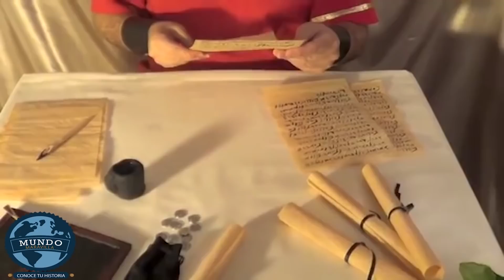¿QUIENES ERAN los DRUIDAS?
El origen de la palabra "Druida" no está claro, pero la opinión más popular es que proviene de "doire", una palabra irlandesa-gaélica para roble (a menudo un símbolo de conocimiento), que también significa "sabiduría".

El druidismo puede describirse como una religión chamánica, ya que se basa en una combinación de contacto con el mundo espiritual y medicamentos holísticos para tratar (y en ocasiones causar) enfermedades. Se decía que inducían la locura en las personas y eran adivinos precisos. Existe un gran misterio que envuelve la historia real de los druidas, ya que nuestro conocimiento se basa en registros limitados. Se cree que el druidismo formó parte de la cultura celta y galia en Europa, con la primera referencia clásica a ellos en el siglo II a. C. Sus prácticas eran similares a las de los sacerdotes de hoy, conectando a las personas con los dioses, pero su papel también era variado y amplio, actuando como maestros, científicos, jueces y filósofos.